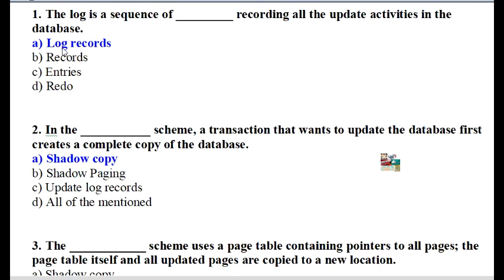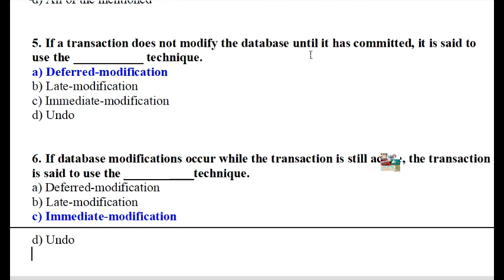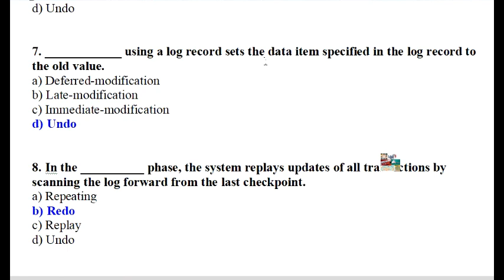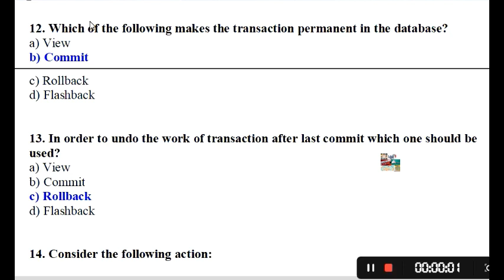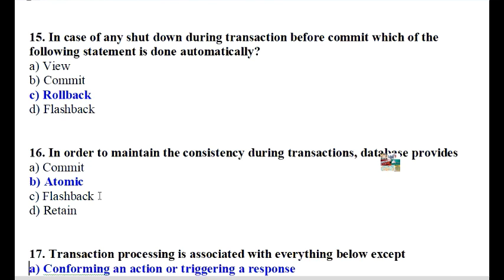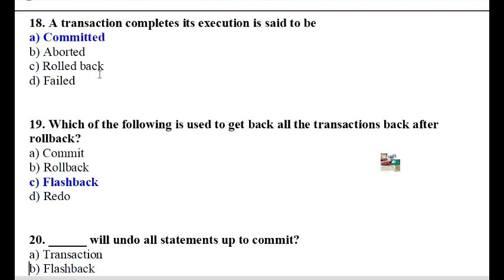Model Solved Computer Science Questions Set 34, Bihar STET Exam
इस मॉडल  प्रश्न सेट को ध्यानपूर्वक सुनने और पढ़ने पर आप किसी भी तरह के  परीक्षा को  पास कर सकते हैं  क्योंकि हर एग्जाम का पैटर्न यही होता है इसका स्टैंडर्ड बहुत ही उच्च स्तर का है आप किसी भी  परीक्षा के प्रश्न को लेकर मेरे द्वारा दिया गया सेट से मिलान करें तो आप देखेंगे कि अधिकतर  प्रश्न जो मेरे द्वारा आप लोगों को दिया गया है सभी के सभी प्रश्न मैच करेंगे अतः आप लोग सभी परीक्षार्थी ध्यान पूर्वक से इस सेट को सुने देखें और पढ़ें जिससे आपके अंदर की क्वालिटी को इंप्रूव हो सके